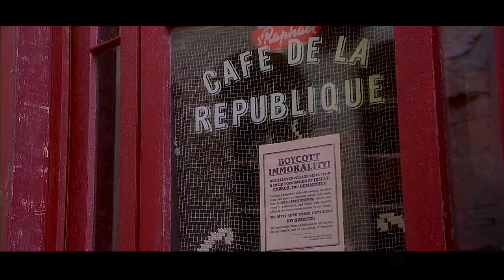Chocolat Fan Trailer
I've always loved the film Chocolat, this is my take on the trailer.

I own none of the rights to the content, this is a fan trailer.
Distributor: Miramax
Music: A Minor Swing (Original composers  - Django Reinhardt,  Stéphane Grappelli)